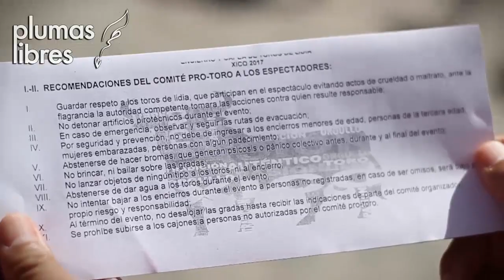Gobernador Yunes da luz verde y sueltan toros en 'Xiqueñada' 2017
Xalapa, Ver.- Pese a que existe una ley vigente que prohíbe el encierro de toros, este sábado el comité denominado "Pro Toro" realizó el capeo en el que soltaron 18 toros de lidia, el fiscal en ese sector, Andrés de la Parra, dio un recorrido antes de que los soltaran.